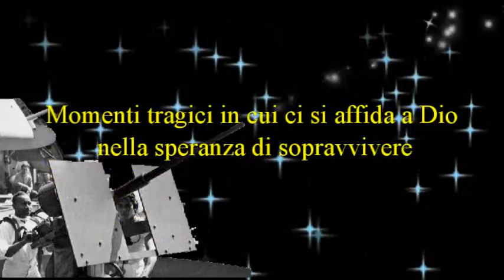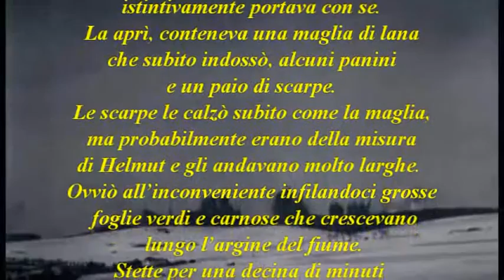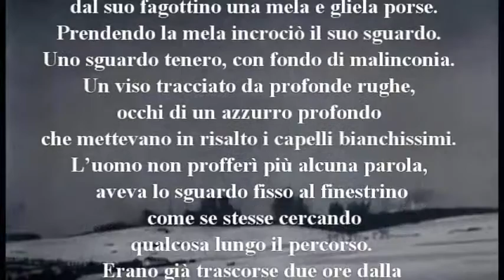Trailer Il senso della vita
Romanzo di Umberto D. Di Pietro